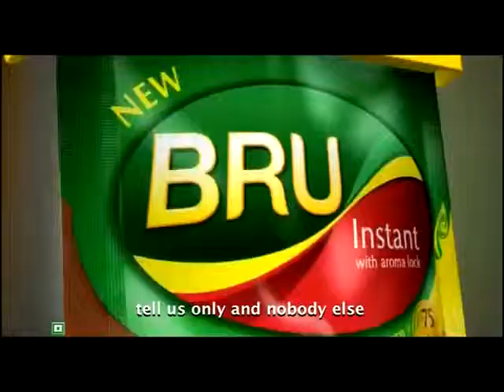Bru coffee 1